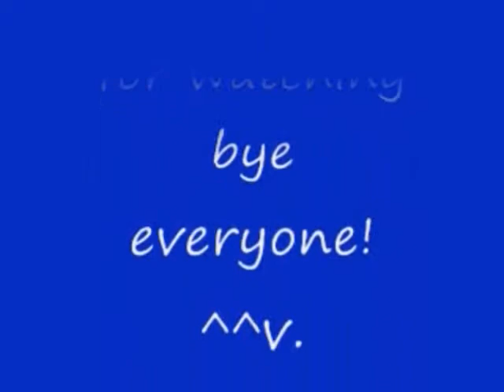No 19 Let's Play ZOIDS Empire VS Republic. ゾイド 帝国 VS 共和国 メカ生体の遺伝子。 MrCedar31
PS ゾイド ガイロス帝国 VS ヘリック共和国 メカ生体の遺伝子 実況。
ヘリック共和国 編 ミッション No 9。
PS ZOIDS GUYLOS Empire VS HERIC Republic.
隠しアイテム 場所 左上から数えて。　Hidden items locations, count from the upper left of the map. 20/3 10/19 7/18